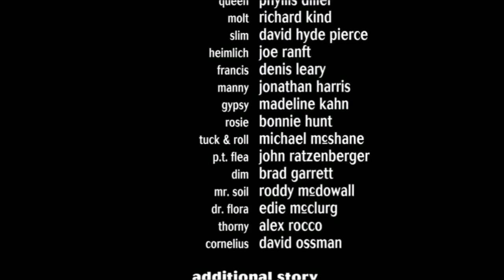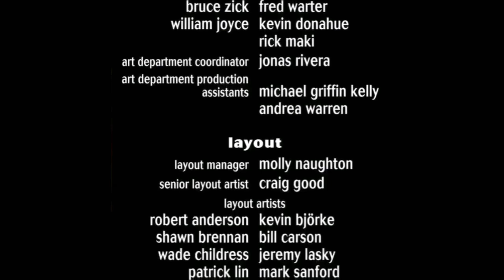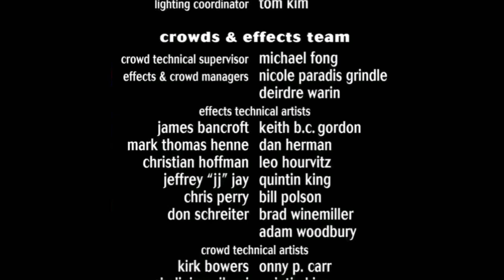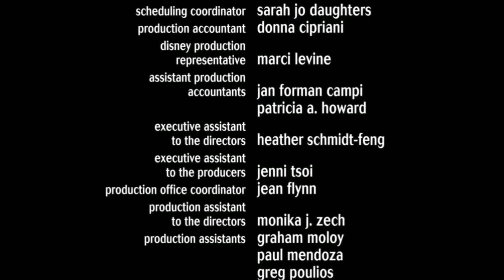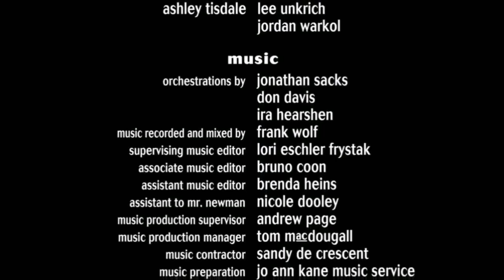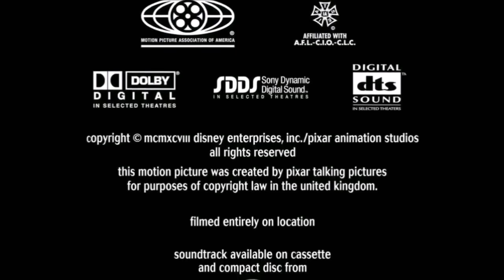A Bug's Life (1998) Original Credits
What if A Bug's Life had Original Credits as with Toy Story 2 and Monsters, Inc.